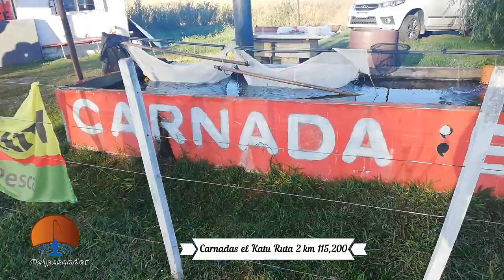Pejerreyes en Chis Chis arranque de temporada !!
Pesquero El Faro laguna Chis Chis -  Ruta 2 km 143. Excelente camping e instalaciones. Alquiler de botes. Bajada de embarcaciones, camping, luz eléctrica, baños, parrillas, proveeduría, dormis para 4 personas, alquiler de kayaks, canchas de futbol y voley. Carnada mojarras de El Katu ruta 2 km 116,500. Boyas DobleT y Puyen